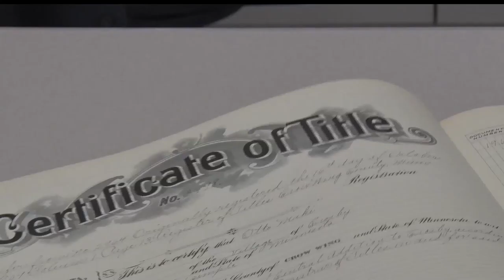Crow Wing County Improves Document Turnaround Time